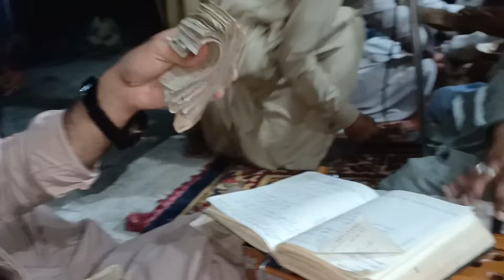Asghar Adina new program song